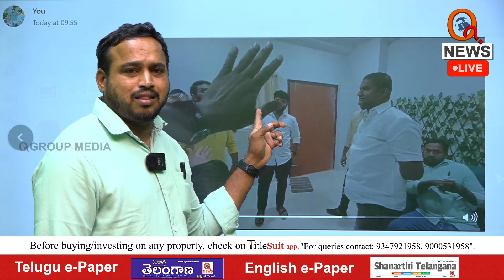Srinivas Accuses Kranthi: "You're Doing Fraudulent Works" | QnewsHD